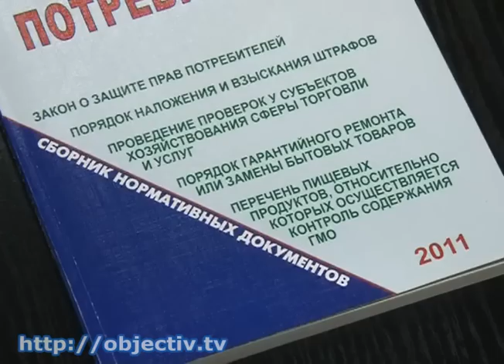Харьковчанка нашла червя в детском питании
- Харьковчанка нашла червя в детском питании. Отвечать за неприятный сюрприз никто не торопится - Сколько детей уже полакомились некачественным продуктом из той же партии - сложно даже предположить. Ответственность за испорченный товар и производитель, и продавец червивого питания брать на себя отказываются